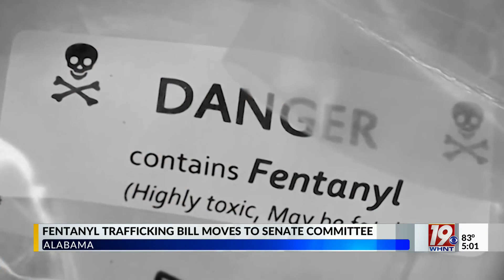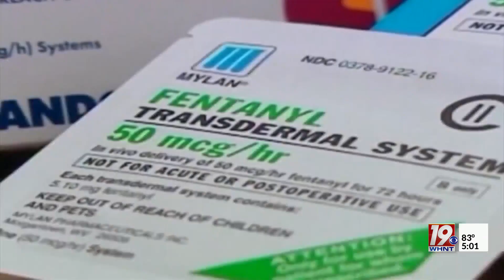Fentanyl Trafficking Bill Heads to Alabama Senate | March 23, 2023 | News 19 at 5 p.m.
The regular session of the Alabama Legislature began this week. The first bill considered in the Alabama House Judiciary committee -- HB-1 -- addresses fentanyl trafficking.